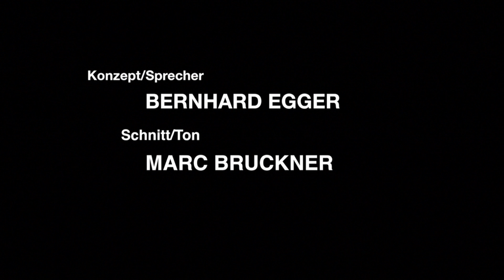AUF DEM ROTEN STUHL | Ulli Bäer "Ich denke sehr oft an Georg Danzer"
Ulli Bäer erzählt AUF DEM ROTEN STUHL über seinen Kapellmeister-Job bei AUSTRIA 3, seine Wut auf den Österreichischen Rundfunk und über seinen Durscht, der ihn umbringt :-)

Konzept & Moderator: Bernhard EGGER
Ton & Schnitt: Marc BRUCKNER